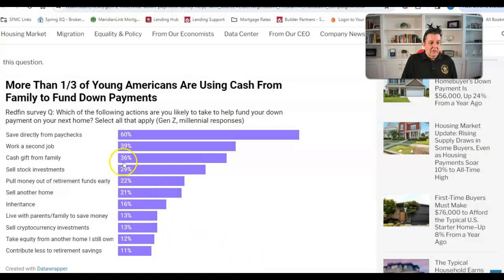Finding Money for Your Home Down Payment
This week, be part of Todd Talks, where we explore how to secure funds for your home down payment. Additionally, for parents and grandparents, we'll offer strategies to assist your children and grandchildren in buying a home and building a legacy.

Discover key sources and strategies to help you secure the funds needed to purchase your dream home.  Let's navigate the path to homeownership together!